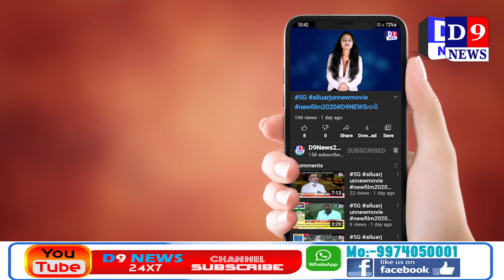D9NEWS ધોરાજી નાં અવેડા ચોક ખાતે આવેલ ભાજપ કાર્યાલય ખાતે પણ જશન નો માહોલ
Title:  ધોરાજી નાં અવેડા ચોક ખાતે આવેલ ભાજપ કાર્યાલય ખાતે પણ જશન નો માહોલ
Name of the Reporter : Alpesh trivedi
Date & Time : 24/02/2021 12:00:00

Description
ગુજરાત માં છ મહાનગરપાલિકાની ચુંટણી યોજાઈ હતી જેમાં આજરોજ છ મહાનગરપાલિકાની ચુંટણી ની મતગણતરી કરવામાં આવી હતી જેમાં લગભગ જગ્યાએ ભાજપ નાં ઉમેદવારો ની જંગી બહુમતીથી જીત મેળવી હતી અને દરેક જગ્યાએ ભાજપ નાં ઉમેદવારો જીત્યા હતા જેથી સમગ્ર ગુજરાતમાં ભાજપ દ્વારા જશનો માહોલ જોવા મળ્યો હતો ત્યારે ધોરાજી નાં અવેડા ચોક ખાતે આવેલ ભાજપ કાર્યાલય ખાતે પણ જશન નો માહોલ જોવા મળ્યો હતો અને ભાજપ નાં કાર્યકરો આગેવાનો હોદ્દેદારો દ્વારા પહેલા મીઠું મોઢું કરવામાં આવેલ ત્યાર બાદ ફટાકડા ફોડી ખુશી વ્યકત કર્યો હતી અને ભાજપ નાં ઉમેદવારો ને પોતાનો કિંમતી મત આપીને ભાજપ નાં ઉમેદવારો ને આપવામાં આવેલ તેવાં મતદારોને ભાજપ વર્તી આભાર માન્યો હતો અને આગામી જીલ્લા પંચાયત તાલુકા પંચાયત મા પણ ભાજપ નો જવલંત વિજય મળશે તેવો આશાવાદ વ્યકત કર્યો હતો
આ કાર્યક્રમ માં વી ડી પટેલ , વિનુભાઈ માથુકીયા , વિઠ્ઠલ ભાઈ હીરપરા , લલિત વોરા , હિરા ભાઈ અંટળા , નીતિન જાગાણી , કૌશિક વાગડીયા , રાજુભાઈ બાલધા , ધીરૂભાઇ , અન્ય ભાજપ નાં આગેવાનો કાર્યકર્તા ઓ ઉપસ્થિત રહ્યા હતા